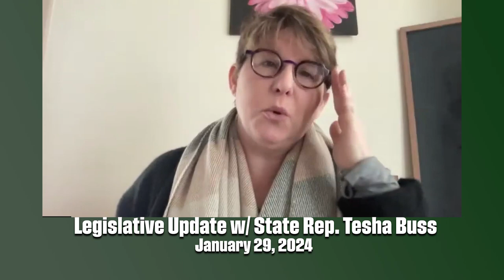Legislative Update Representative Tesha Buss 1/29/2024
VT State House legislative update w/Tesha Buss, January 29, 2024